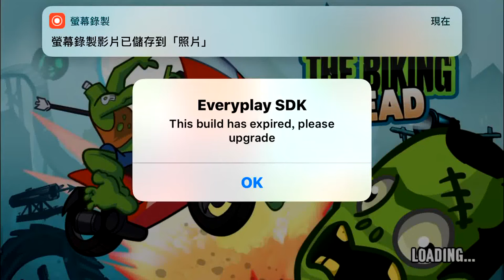葛葛!!母湯喔!! The Biking Dead 手機遊戲玩法與攻略教學!